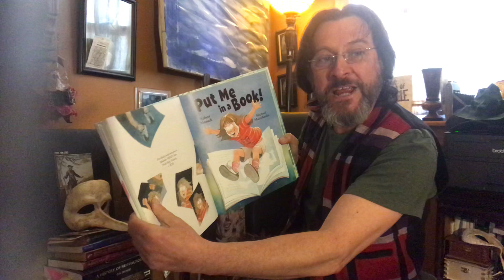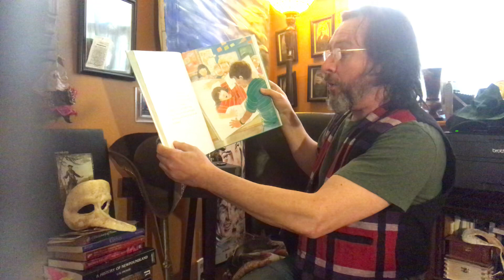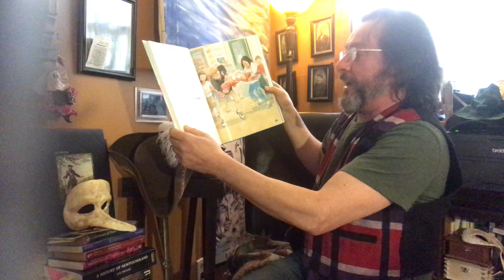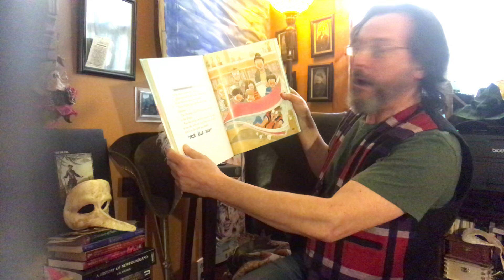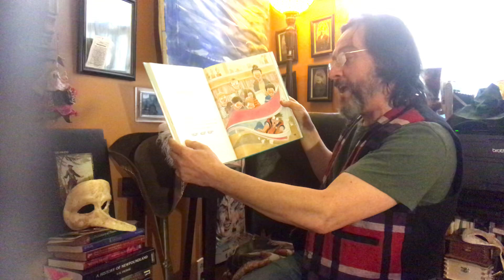Put Me In A Book by Robert Munsch read by Chuck Herriott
Chuck Herriott reads a kids book.